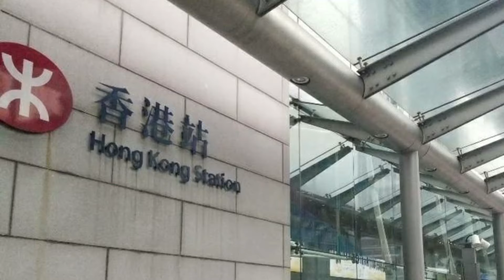青馬大橋 MTR KCR 港鐵 機鐵 機場快綫 Tomy Plarail 玩具 火車 119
港鐵之中, 個人首選是機鐵, 然後東鐵, 再到舊款觀塘線, 不過不知何時出現版港鐵

私のチャンネルに登録してください。どうもありがとう
日本の楽しさと絶妙なおもちゃをありがとう

シンプルであろうと複雑であろうと、全員がより多くのプラレールの列車とレイアウトを共有できることを願っています。楽しんで、日本のプラレールの世界に飛び込もう。
I hope everyone can share more your Plarail layout no matter it is simple or complex. Have fun and jump into the world of Plarail.